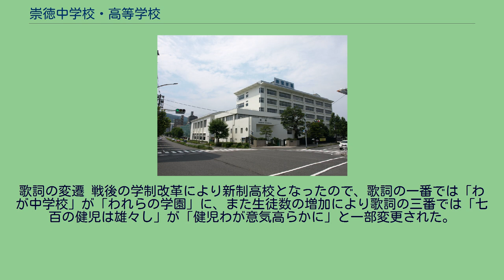崇徳中学校・高等学校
崇徳中学校・高等学校（そうとくちゅうがっこう・こうとうがっこう）は、広島市西区楠木町四丁目にある私立中学校・高等学校。
校名の「崇徳」の由来は、『仏説無量寿経』（ぶっせつむりょうじゅきょう）の中にある「崇徳興仁　務修礼譲」（徳を尊び、思いやりの心を培い、修養に励んで、礼義を重んじる）という箇所から、明治時代の西本願寺21世法主の明如（大谷光尊）が選んだものを当学園に授けたものである。
西本願寺系の龍谷総合学園加盟校であり、龍谷大学への特別推薦制度がある。
多くの生徒が進学している。
生徒が学ぶコースは、2000年からスタートした「中高一貫6年制」。
他中学から進学してきた生徒には「特別進学コース」と「進学コース」と「クラブ推薦コース」がある。
「進学コース」は高校2年へ進級の際、主に「五型（国公立）理系・文系」「三型（私立）理系・文系」「仏教コース」に別けられる。
「特別進学コース」は長期休暇中に開講される補習を受けることが義務付けられており、7限目の補講が行われる。
「進学コース」から「特別進学コース」へは高校1年から2年へ進級する際、模試の結果や成績などを考慮され変更することが出来る（ただし、1年次の全統記述模試を全て受験する必要あり）。
校内には中学校と高校が併設しており施設も共同で使う。
崇徳学園の図書館の蔵書数は約4万冊あり、以前は広島県の学校図書館の中では最大規模であった。
今でも月に100冊以上の新刊図書をそろえ、生徒の幅広いニーズにこたえている。
広島県では4番目に古い高校として歴史と伝統を誇る。
制服は男子校の伝統の一つでもある金ボタン5個の黒詰襟学生服(標準型学生服)。
食堂も設置。
2020年度から男女共学になり、制服もブレザーに改定された。
中学校では、学年毎に修学旅行がある。
スポーツ・クラブ活動を積極的に奨励している。
文化祭においては、話し方大会·イングリッシュスピーキングコンテスト·劇発表・音楽発表・弁論大会・クラスでの研究発表・クラブの模擬店やカラオケ大会などが行われる。
高校では生徒数が多いため「体育祭」は存在しない。
その代わりとして定期考査終了後「クラスマッチ」という形でソフトボール・バレーボール・バスケットボール・バドミントン・オセロなどが行われている。
文化祭は「崇徳祭」と呼ばれ毎年11月に2日間にわけて行われている。
学年ごとに出し物に制限がかけられており、学年が上がるごとに緩くなっていく。
最高学年である3年生になると各クラス模擬店を出店し軽食等を提供する。
中学・高校全体では年に一度演劇鑑賞が行われている。
また、本校では3年に1度劇団四季の劇を貸し切りで鑑賞している（保護者も鑑賞可能）。
本校では4月の花祭り（灌仏会）、5月21日の宗祖降誕会並に開校記念式、11月28日の報恩講並に学園関係者追悼法要という三大仏教行事が行われる。
加えて、1951年に学園内の原爆供養塔建立を機縁として、毎年8月6日には原爆忌法要が行われ、全校生徒の登校日として制定化し、全学挙げての追悼式が行われている。
国公立大学は、毎年60名程度が合格している。
その内、地元の広島大学や近隣の岡山大学、山口大学の合格者が多い。
私立大学は、関関同立をはじめとした関西有名私立大学や地元の広島修道大学・広島工業大学・広島経済大学への合格者が多い。
関関同立へは例年50名程度が合格している。
また、近年は関東圏の大学の合格者も増えており、MARCHには例年10名程度の合格者を輩出している。
以上から、地元では中堅進学校という位置づけである。
バレーボール部/柔道部/野球部/剣道部/卓球部/バスケットボール部/テニス部/陸上競技部/体操部/サッカー部/ラグビー部 宗教部/理化部/ESS/パソコン部/将棋オセロ部 硬式野球部/バレーボール部/柔道部/弓道部/アメリカン・フットボール部/ボクシング部/ソフトテニス部/サッカー部/卓球部/体操部/軟式野球部/空手道部/ゴルフ部/自転車部/バドミントン部/テニス部/陸上競技部/剣道部/ラグビー部/バスケットボール部/水泳部
グリークラブ/軽音楽部/宗教部/数学研究部/文芸部/新聞部/化学部/生物部/ESS/美術部/書道部/写真部/茶道部/映画研究部/漫画研...